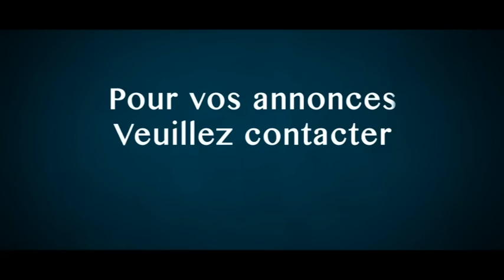Interview Ousmane Ndiaye Dago